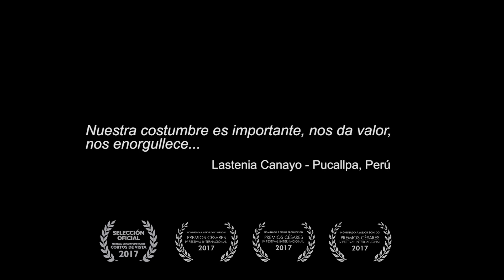Trailer | Lastenia, la que llama a los colores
Lastenia Canayo, también conocida como ‘Peconquena’, que significa “La que llama a los colores”, en su traducción shipiba.

Lastenia, es un artista peruana que sintió la necesidad de materializar mediante pinturas y bordados a ‘los dueños’, deidades que protegen la fauna y flora de la amazonía peruana.

Documental realizado en su idioma original, shipibo conibo.

Este documental fue reconocido con el primer lugar en la categoría documental en el Primer Festival Latinoamericano Cine Valor, setiembre 2018.

Ficha técnica:
Director: Renato José Aréstegui Noriega
Guionistas: Marjorie Bados Jorge, Franz Ato De La Rosa Productoras: Stephanie Carranza Rivera, Marjorie Bados Jorge Director de fotografía: Álvaro Omar Chiriboga Muñoz
Sonidista: Nicole Nathalie Ángeles Zelaya, Darío Álvarez Aguirre Montajista: Renato Aréstegui Noriega
Dirección de arte: Franz Ato De La Rosa
Asistente de producción y diseño: Xiomara Alvarez Chapilliquen

Video realizado como parte del Taller de Producción de Televisión Digital II por los estudiantes de la Facultad de Ciencias de la Comunicación de la USMP. Lima – Perú ®FCCTP/USMP/2017-I